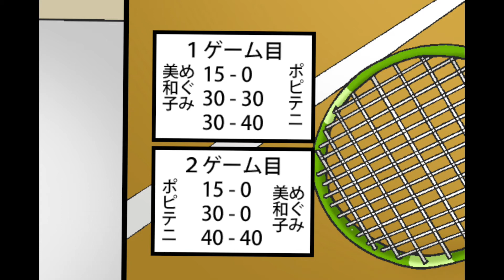Let's Play！ポピュアテニス ゆりかの部活動の友達が危ない！コミック絵本ハウス第７話『めぐみと美和子で弾丸エース！』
先に公開した日：2019/10/10

▽だいよげん！？コミックハウス　動画サイト

▽次回予告や紹介の台詞が分かるよ！

【とりつかれた友達を救え！】
学校生活をしているゆりか達４人。
突然寄ってきたメイズ恐のウイルスの２匹が、
めぐみと美和子の体にとりついて、
なんだか様子がおかしくなってしまった！
ポピュアテニス達は、操られた
２人とテニスの試合で当たることになる！

桃音ゆりか（テニスピーチ）
清原みより（テニスジェリー）
聖花けせら（テニスデイジー）

ミス・リーガル
クモリン　シロリン
ピンクリー　ブルーリー　イエローリー